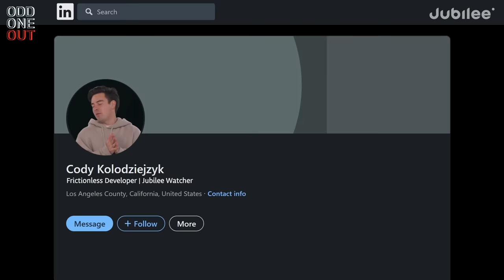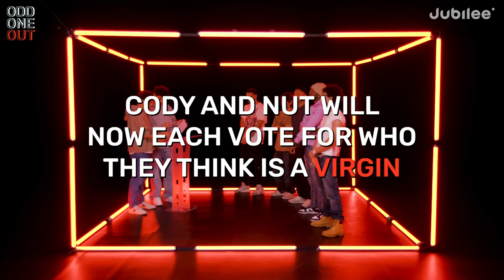5 Secret Virgins vs 1 FBoy (ft. Cody Ko and Nut) | Odd One Out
CREDITS
Casting Director: Mark Chandler
Casting Associate Producer: Karsyn Hughes
Production Coordinator: Casey Naranjo
Equipment Coordinator: Pat Saulo
Assistant Editor: Kirsten Hoang
Editor: Rob DeBoucher
Post-Production Coordinator: Claire Chung

0:00 intro
0:28 round 1
4:04 f*boy rules
4:25 round 2
10:32 round 3
13:53 final vote
14:53 final reveal